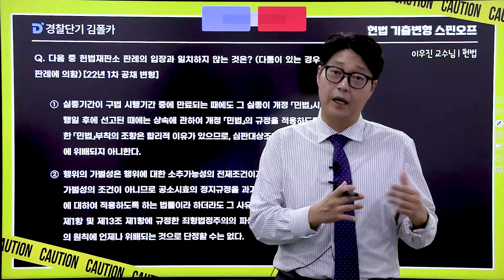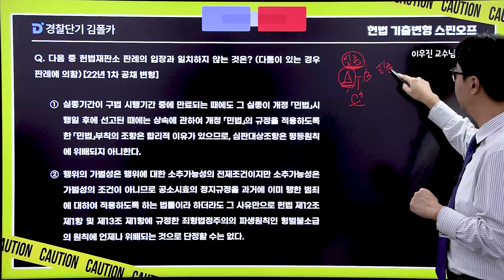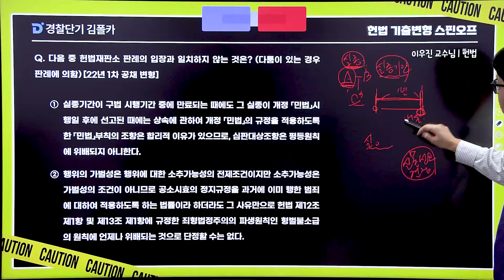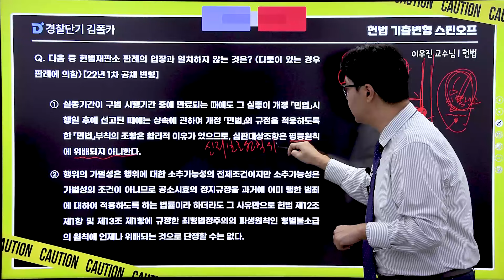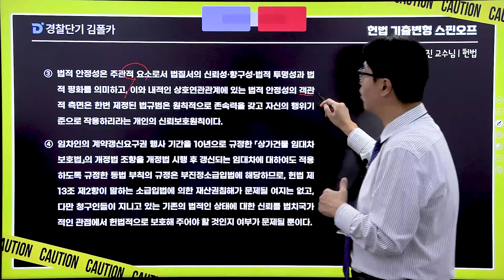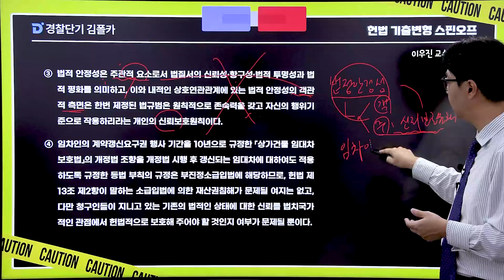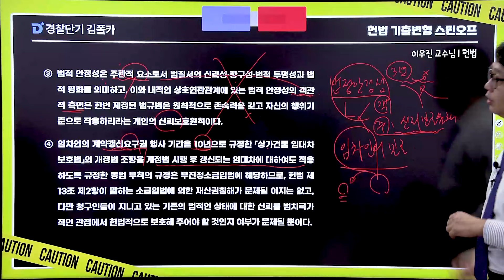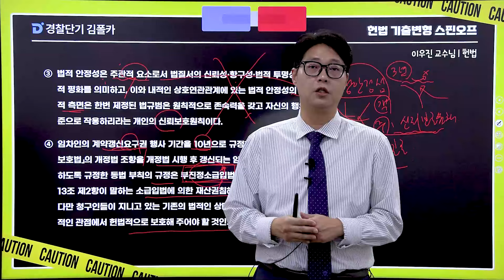폴카칩 78회_이우진 │ 헌법 기출 변형, 헌법 재판소 판례 문제 │ 경시생 필수 영상 │ 경찰공무원 시험 대비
[24.10.06.(일) 폴카칩시즌2 78회] 💛우진쌤의 헌법 기출변형 스핀오프💛

앞으로 어떻게 출제될 지
미리 대비하는 게 정말 중요하죠!⭐
우진쌤이 선별하고, 직접 출제한
기출 변형 문제로 헌법 고득점 대비해 봅시다!👍🏻

폴카칩 시즌 1의 뜨거운 성원에 힘입어
🎉폴카칩 시즌2 새롭게 시작합니다!🎉

경폴카 합격과자 한 입 하세요~🤗

여러분이 좋아할 수밖에 없는 과자!

맛있는 감자 과자 포O칩 아시죠!?
한 번 맛보면 계속 먹고싶고 끊을 수 없는,
경폴카 N.E.W 컨텐츠 ⭐폴카칩 시즌2⭐

😲이걸 무슨 수로 한 번만 맛봐?

- 형사법 : 김중근, 박병호
- 경찰학 : 강해준, 이시훈
- 헌법 : 이은영, 윤우혁, 이우진

전.과.목!
고난도 킬링 문항, 최신 기출문제 위주로
월요일부터 일요일까지 ❤매일❤ 업로드됩니다!

5분~10분 정도의 짧은 영상으로만 준비했으니,
밥 먹을 때, 지하철에서, 버스에서, 심심할 때
아무 때나 꺼내보세요!
가볍게, 짬짬이 듣기 딱 좋아요👍🏻

경시생이라면 다른 영상 보시는 것보다
폴카칩이 더 짭짤하게 도움이 되겠죠!?🤙🏻

누구보다 빠르게
폴카칩을 즐기실 수 있습니다💙